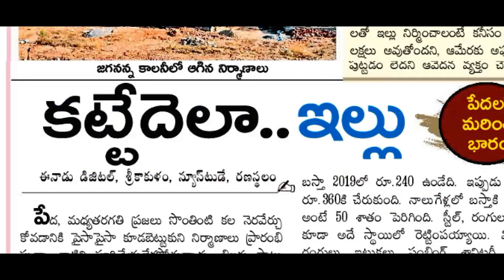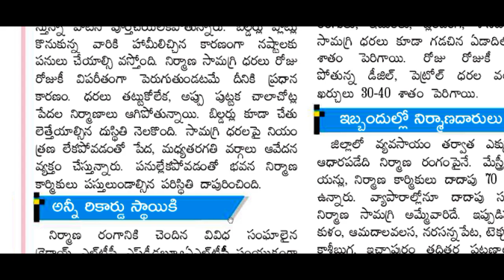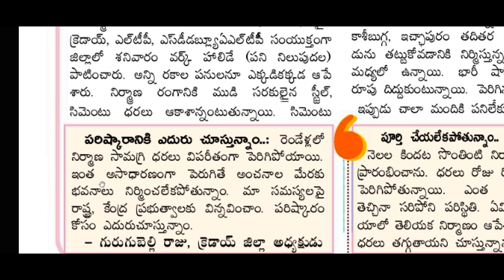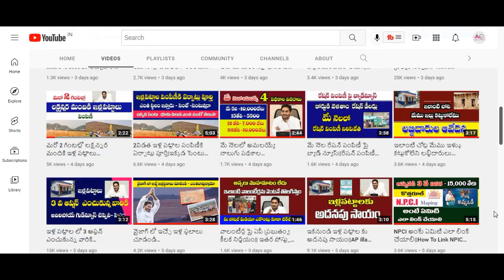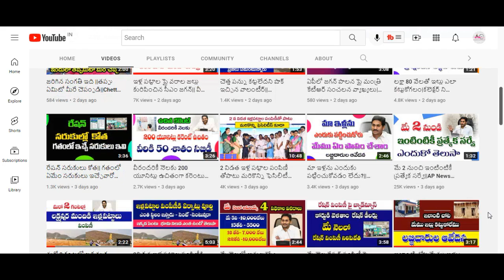ఇల్లు కట్టేది ఎలా|లబ్ధిదారులు ఆవేదన||3లక్షలు లోన్ ఇప్పించండి||AP illa Pattalu 3 Lakhs Lone